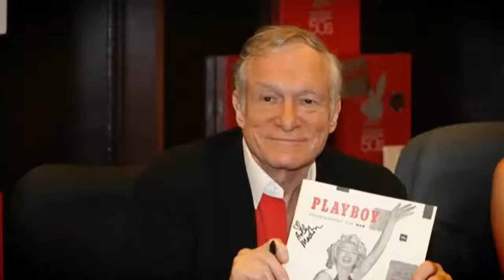LEGENDARY PLAYBOY HUGH HEFNER DIES AT 91 CELEBRITY NEWS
Renowned publishing legend Hugh Hefner has died at the age of 91. Best known as the publisher of Playboy, Hefner was born in Chicago on April 9, 1926, to two school teachers. Hefner got his start as a writer for a U.S. Army newspaper between 1944 and 1946 before going on to graduate from the University of Illinois in 1949, majoring in psychology, which is a fitting area of study considering how he so expertly played to the male American psyche later in his career in the pages of Playboy magazine.

Playboy, which Hefner initially planned on calling Stag Party, was first published in 1953 with an issue that featured nude photos of Hollywood starlet Marilyn Monroe taken from a 1949 calendar. That issue sold 50,000 copies and set in motion one of the most storied careers in publishing history, skyrocketing Hefner to fame as one of the world’s most famous international playboys. Though Hugh Hefner never met Marilyn Monroe, in 1992 he purchased the crypt next to hers at Westwood Village Memorial Park Cemetery for $75,000 according to the New York Times, and it is likely where he will be laid to rest in the coming days.

While Playboy has always been known as a magazine featuring photos of beautiful women in various stages of undress, Hefner made sure that its pages were filled with engaging articles on culture, politics, and other important issues. The list of Playboy Bunnies and celebrities who have posed for its photo shoots can be easily matched by the literary luminaries who have contributed essays and interviews for the magazine, including Hunter S. Thompson, Thomas Pynchon, and Gore Vidal, to name just a few. While Playboy may have drawn readers in with the promise of beautiful women, it always made sure to keep the pages turning with engaging and insightful reading material.

Though always well known as the publisher of Playboy, Hefner later in his life rose to even greater fame and visibility with the E! reality show The Girls Next Door, which featured Hefner’s life in his luxurious Playboy Mansion in Los Angeles, the site of countless tales of Hollywood parties and celebrity party antics.